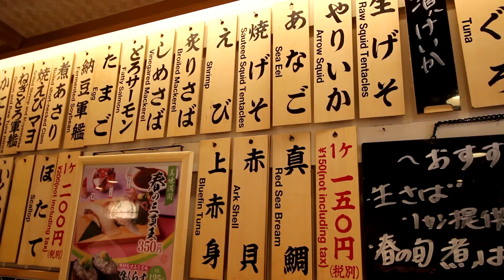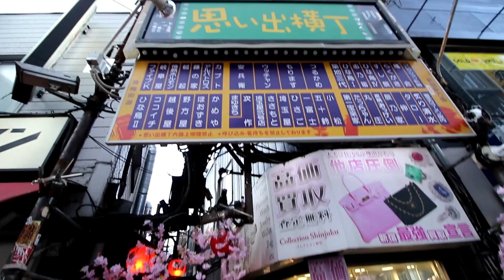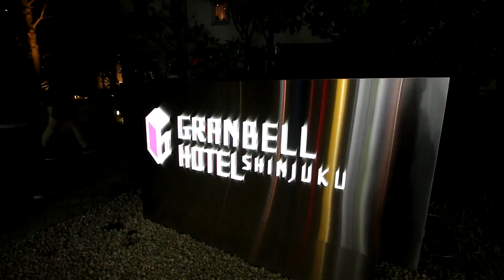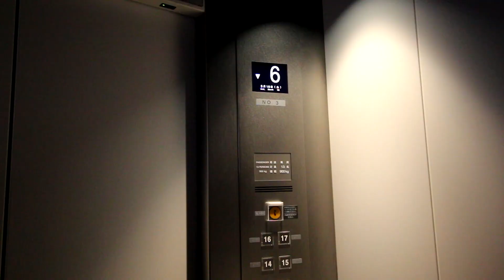I WENT TO JAPAN DURING THE CORONAVIRUS FOR MY FRIENDS WEDDING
MOST HAUNTED BUILDING OF THIS ABANDONED MENTAL ASYLUM AT 3AM (KINGS PARK PSYCHIATRIC) 3 AM CHALLENGE

(GONE WRONG) WE STAYED OVERNIGHT IN THE HAUNTED VIOLENT PATIENT WARD OF KINGS PARK PSYCH ASYLUM